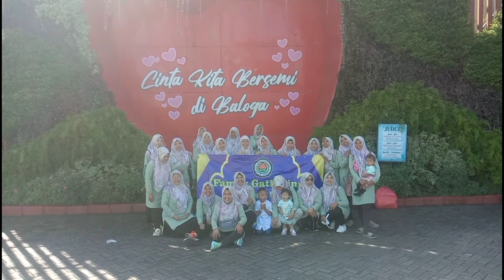DESTINASI WISATA TERBARU DI BATU //GUGUS_1_MENGANTI_GRESIK